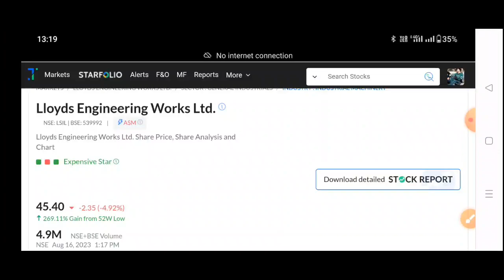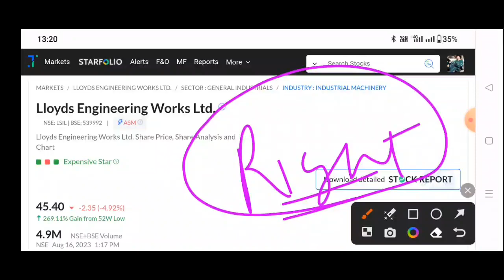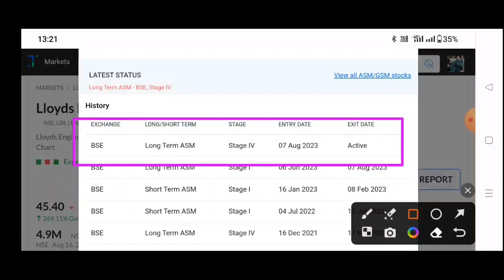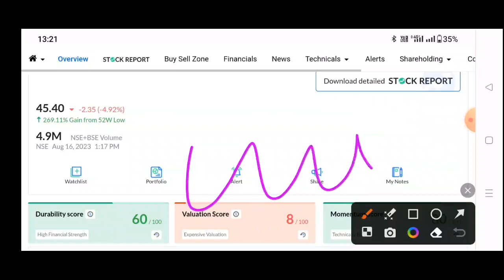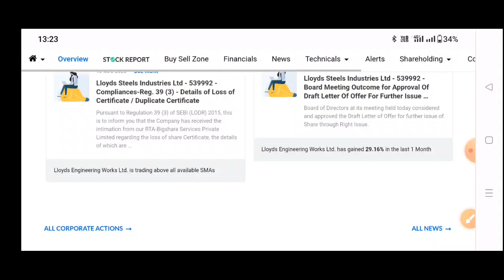Lloyd engineering works Ltd🔥Llyods steel industries ltd latest news☀Lloyd steel stock latest news